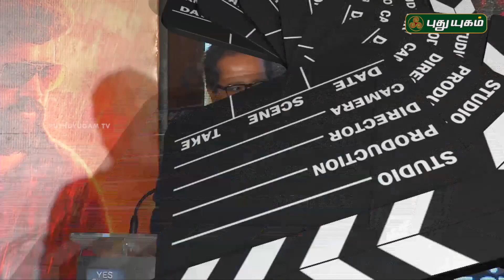'Richie' Movie Audio Launch | Nivin Pauly | Red Carpet | 03/12/2017 | PuthuyugamTV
"ரிச்சி" படத்தின் இசை வெளியீட்டு விழா!